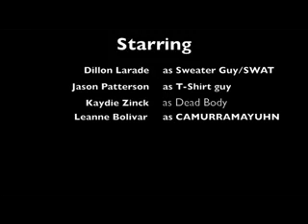Film and Video 12- Zombie Day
This is the first video I made in Film and Video 12 with my friends Leanne and Jason. Jason came up with the idea to use troll faces since YouTube seems to love it according to him. I was a fool, and believed him.